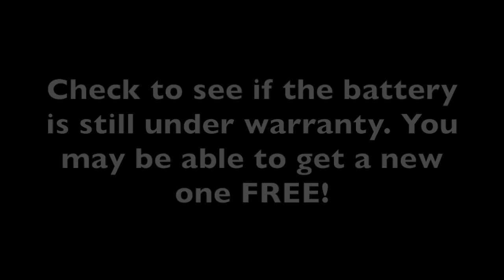What A Dead Car Battery Sounds Like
Car won't start & hearing rapid clicking noises around the ignition & dash of your car? The most common reason for this issue is a dead battery. Autozone will test your battery FREE & tell you if it's bad.

Car won't start and clicking noises solved
clicking noises around dashboard
how to tell if car battery is dead
turn key and hear clicking noise car won't start
car battery replacement